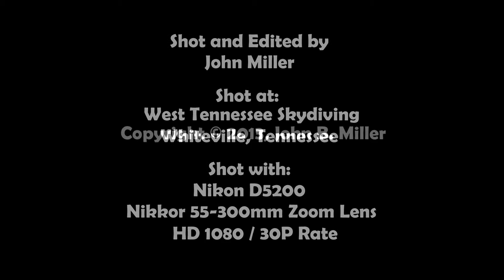West Tennessee Skydiving (HD)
Video from the 2013 Season at West Tennessee Skydiving, an hour east of Memphis, Tennessee.